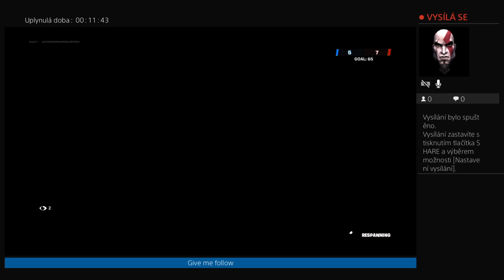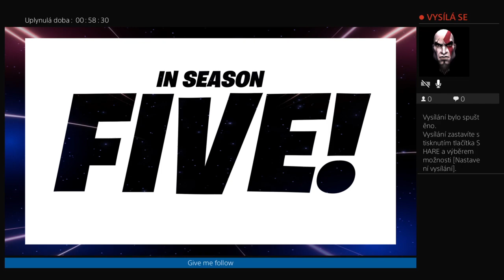Fortnite - poslední velká bitva před season 5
V dnešním záznamu ze streamu se kouknem na zoubek galactovi kvůli kterému jsem byl div ne do jedenácti vzhůru :D dvacet minut jsme čekali na samotný soubojkterý trval jen 10 - 1ř minut :D ale byla to pecka kamarádi možná někdy našetřím peníze a koupím pátý season ať je na co koukat :) -- Watch live